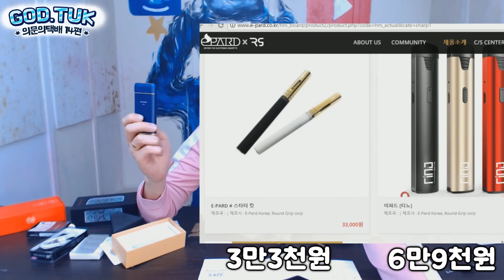그래! 이거야 오늘 한국 뜬다..◆천만원◆ㅣ의문의택배 14편